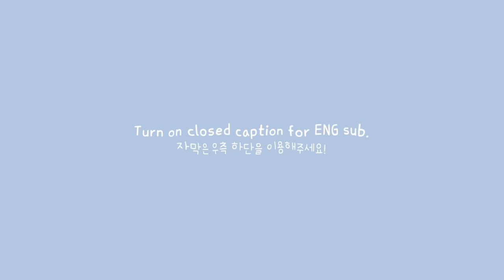ENG) VLOG 자취생 브이로그 | 스테이크 크림파스타🥩, 삼겹살 파김치볶음밥, 두부면 팟타이 만들어서 맛있게 먹는 일상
한주간 잘 지내셨나요 :)

저는 이번주도 넷플릭스, 과제, 편집을 번갈아가며 바쁜 한주를 보냈어요!
요즘 강철부대를 열심히 보고있는데 너무 재미있더라고요..!
안보신분들 있으면 꼭 보세요 T^T (넘존잼. )
영상 업로드하고 조금 쉬다가 강철부대 보러가야겠어요,,

그럼 오늘도 재미있게 봐주시고,

_lyadiary